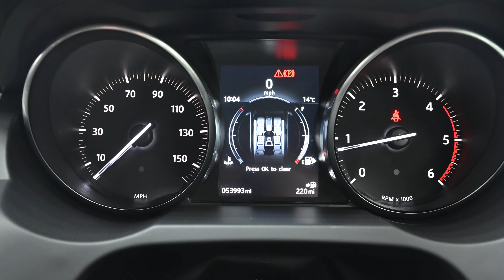BEEHIVE CARS RANGE ROVER EVOQUE LF67 HDN